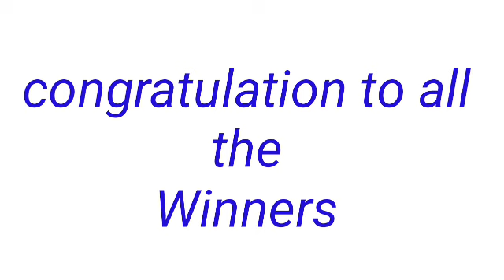STL - QUEZON September 8, 2022 1ST DRAW RESULT